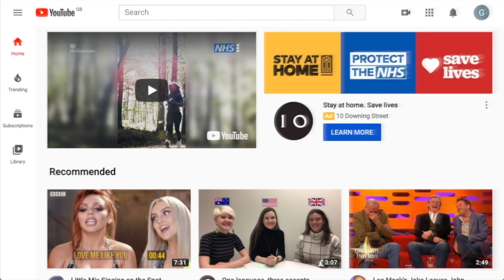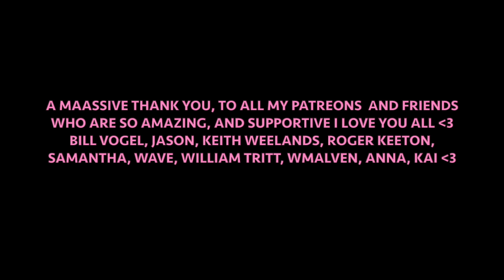NIGHTWISH'S BEST SONG? Reacting to TRIBAL